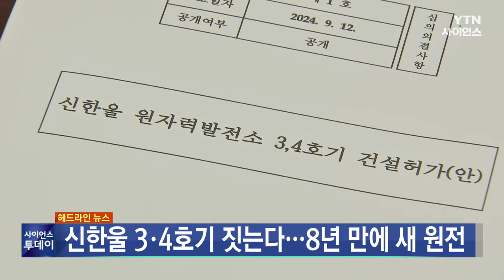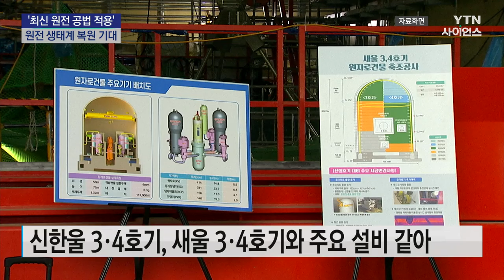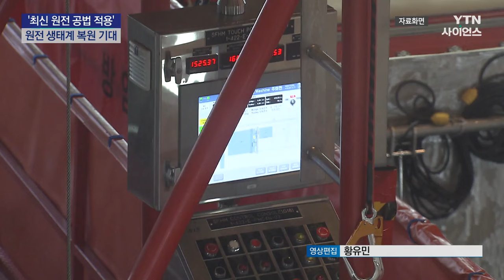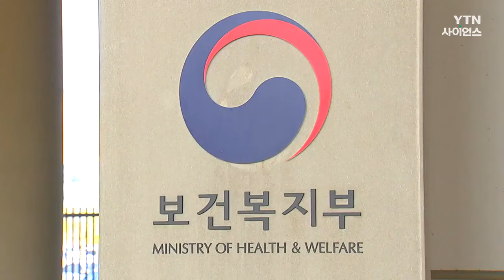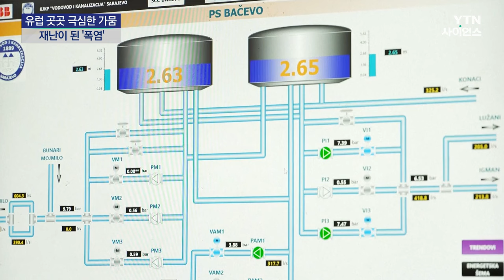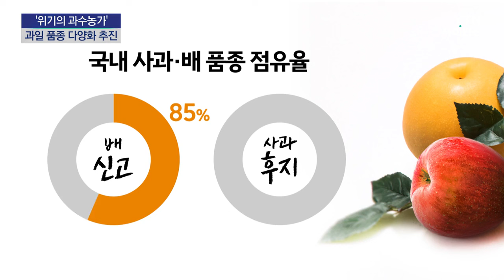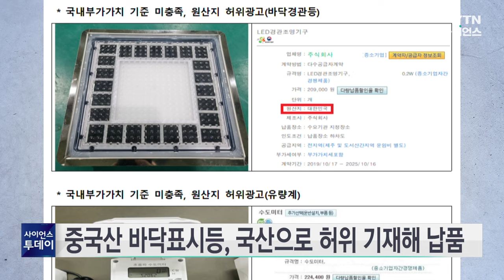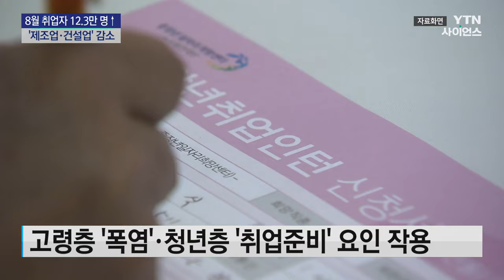[다시보기] 9월 12일 (목) 오후 사이언스 투데이 / YTN 사이언스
■ 신한울 3·4호기 건설허가…8년 만에 짓는 새 원전

■ 최신 공법 적용된 신한울 3,4호기...'원전 생태계 복원' 기대

■ 한 총리 "의료계, 여야의정 협의체 참여해 현실 반영해달라"

■ "2025년 의대 증원, 자유롭게 대화 가능...현실적으로 백지화 불가"

■ 서울 추석 연휴 매일 병·의원 1,200곳 운영

■ 추석 연휴 의료기관 이용 시 비용 30∼50% 더 내야

■ "아프면 안되니까"...추석 연휴 응급 상황 대처법

■ "도박해 본 청소년 50%, 중학교 때부터 시작"

■ "다른 행성에 온 듯"...유럽 남동부 135년 만의 가뭄

■ 세계기상기구 "올해 가을 라니냐 전환될 듯"

■ '기후 위기' 직격탄 맞은 과수 농가...신품종이 돌파구 될까

■ 농촌진흥청, 노지 스마트농업 기술 효과 검증

■ 중국산 소방용품을 국산으로...공공기관 납품 업체 적발

■ 30년 뒤 1인 가구 41% 천만 육박·고령 가구가 절반

■ 8월 취업자 12.3만 명↑...'제조업·건설업' 일자리 부진